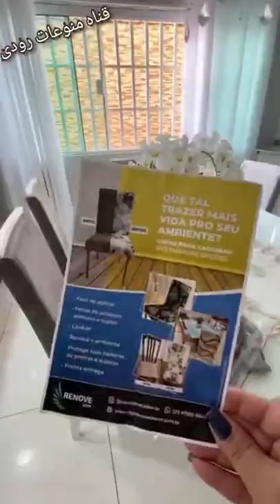سيده تعشق تغيير ملايات السرير قبل العيد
ArtKogoodies.kitchen homedecor beautysupply to technology we supply items from each niche. These creativegadgets are on another level that everyone loves to use.

No more boring is cooking now as we have the latest kitchenutilities and kitchensupply to make your life easier as well to save your precious time. Don't have chopping or cutting skills? No worries, here we are with versatilekitchenutensils that help you out from this situation without any particular skills. These kitchensupplies are so handy and convenient that even a kid will love cooking. to buy the latest and modern kitchenutilites kitchen kitchenitems kitchengoodies kitchenutensils kitchentool lastestfurnituredesign latestfurinture is these are spacesavingfurniture. From sofa chair table all have folding facilities and are most convenient to use even in small house to create it into a smarthouse. Modernfurniture spacesavingfurniture latestfurniture modernfurnitur gadgets and inventions that are at another level. Technology and Smartgadgets are always our first priority. NewInventions cant be complete without phones, mobile. We have an exceptional range of phones accessorizes with variable colors and features.